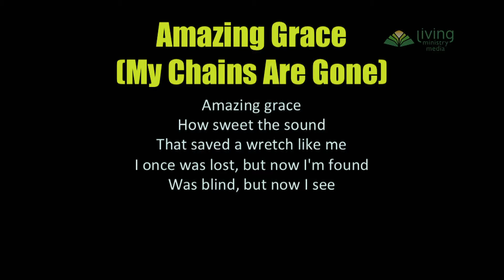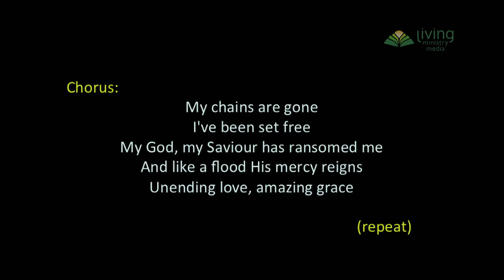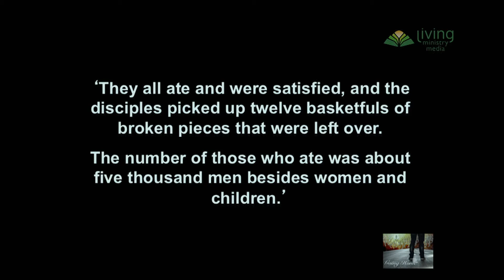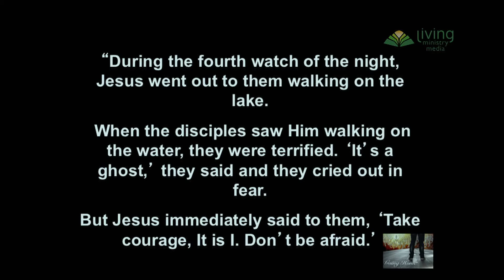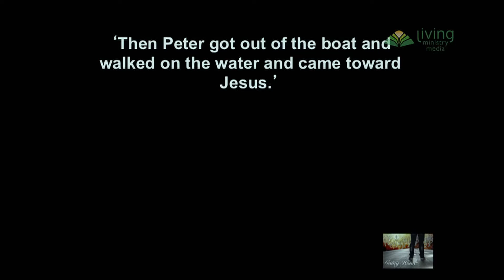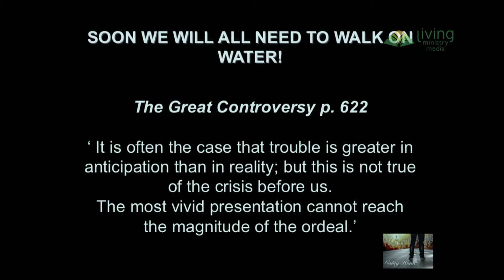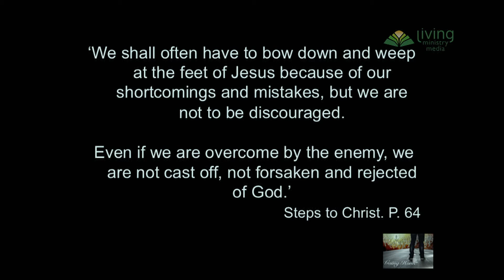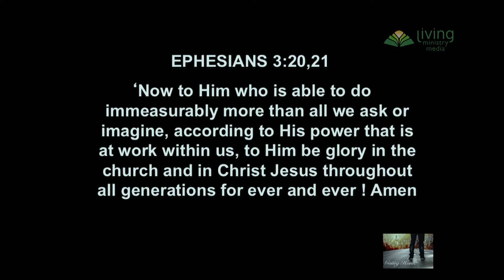Andrew Kingston - Big Camp SA 2016 - Sunday Night